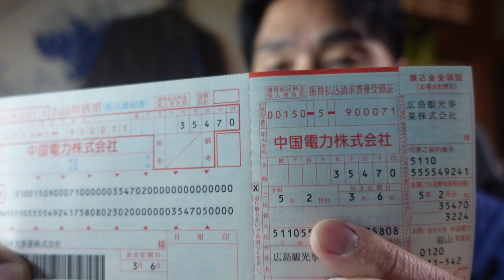【隠居TV】中国電力から「高級外車のローン」みたいな電気代が来た！